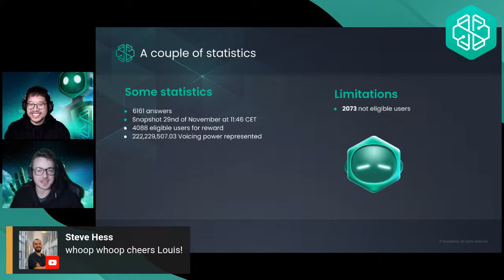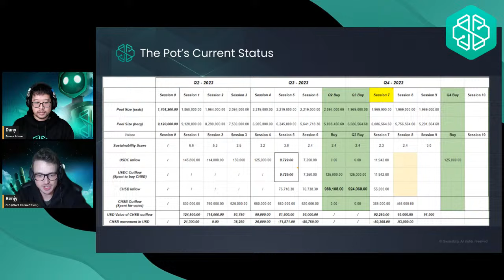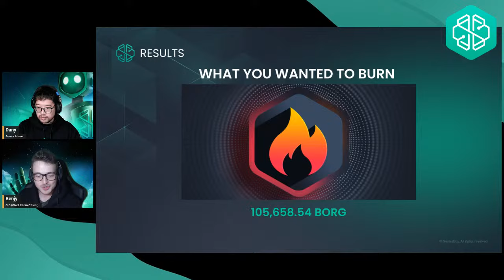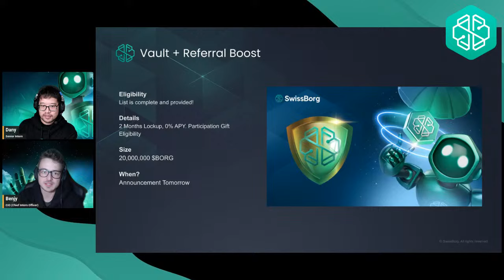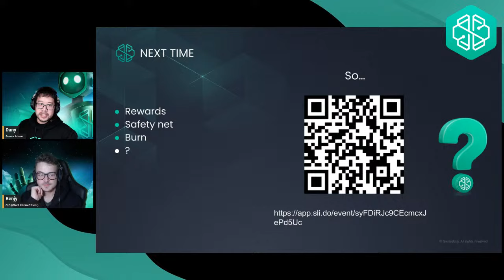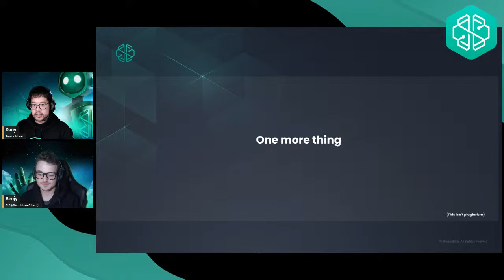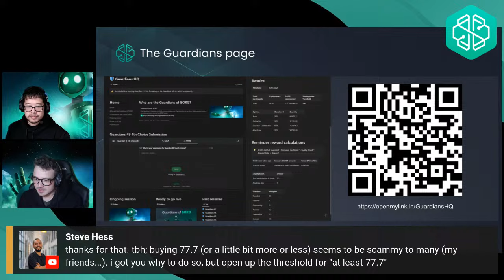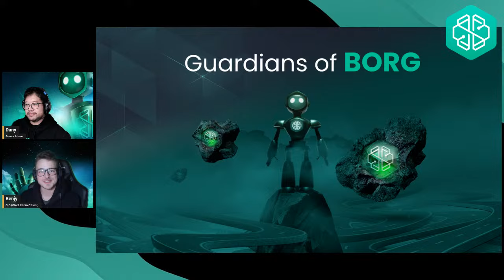Guardians of the BORG, Session 8 Townhall [Dec 2023]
The Protect & Choose program has two components - ‘protect’, which involves buying back BORG, and the ‘choose’, which involves re-allocating the tokens to boost our ecosystem.

Monthly, the Premium members of SwissBorg will be using their voicing power regarding what should be done with the allocated funds. The core options will be the following:

- Safety Net
- Burn
- Contribution Reward
- A $BORG Token Vault

Every month, a town hall will be conducted on one SwissBorg’s public social media channels to discuss the results of the previous session and talk over projections and expectations for the next one.

In this session, Benjy and Dany talk about the ninth session of the Guardian's Choice!